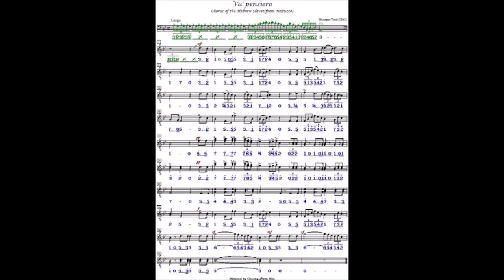Va Pensiero 베르디의 오페라 나부코(Nabucco)[cello cover]